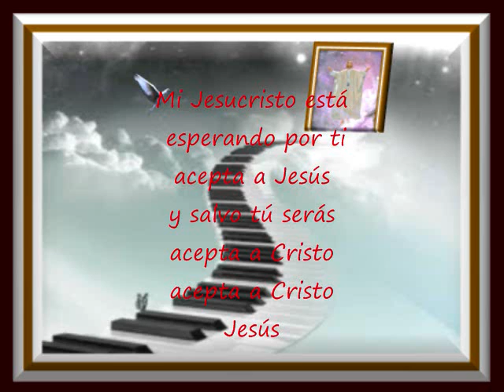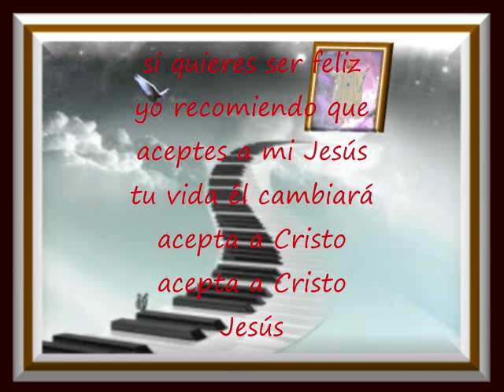Mi Jesucristo Está Esperando Por Ti